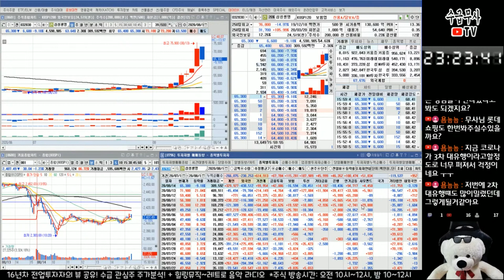【삼성생명】 수급 관심주 주가분석 #1, 중장기투자 단기스윙 눌림목 공략 | 종목분석 주식시세 주식분석 보험업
중장기  매매 중장기투자 종목의 가능성을 염두해두고 놀림목을 공략하기 위한 수급 관심주 두번째 주식분석 입니다
*종목분석 기준일 : 2020년 8월 17일

▶ 수급무사TV 후원 ☞  카카오뱅크 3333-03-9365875  이O준
 - 본 채널은 자율적 후원으로 양질의 주식공부 영상을 꾸준히 업로드 되고 있습니다.
   후원하신 후 톡을 남겨주시면 실시간 방송에서 감사 인사를 드리겠습니다.^^